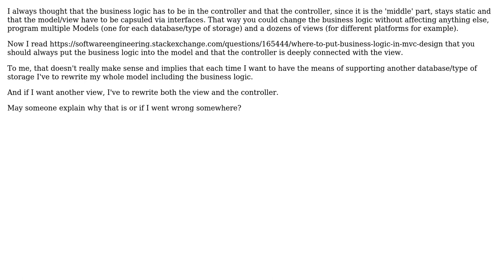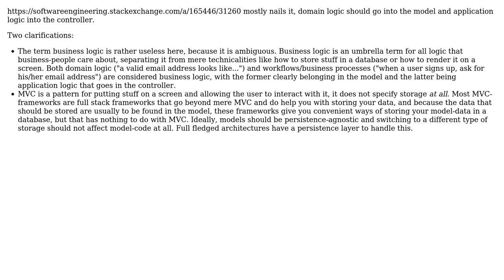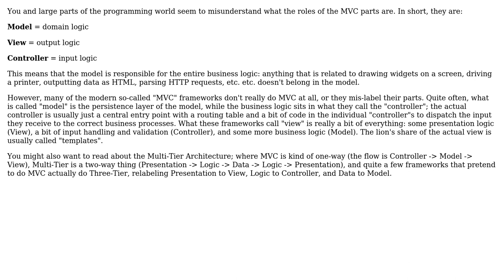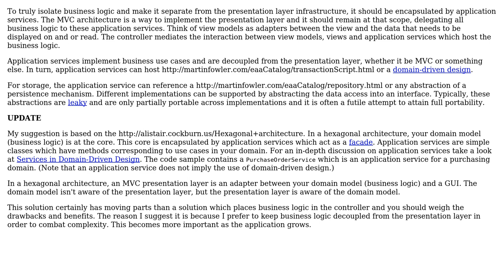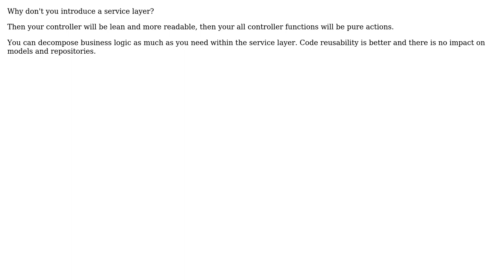Why put the business logic in the model? What happens when I have multiple types of storage?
Software Engineering: Why put the business logic in the model? What happens when I have multiple types of storage?

With thanks & praise to God, and with thanks to the many people who have made this project possible! | Content (except music & images) licensed under CC BY-SA | Music | Images & others | With thanks to user Waquo user tdammers user Steffen Winkler user orad user eulerfx user Duke user Anil and the Stack Exchange Network Trademarks are property of their respective owners. You are responsible for your own actions.